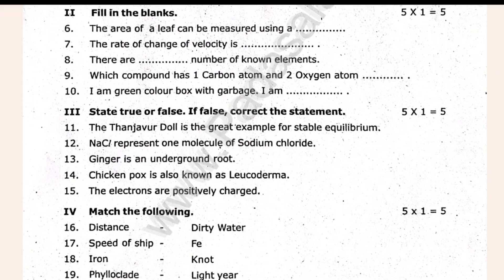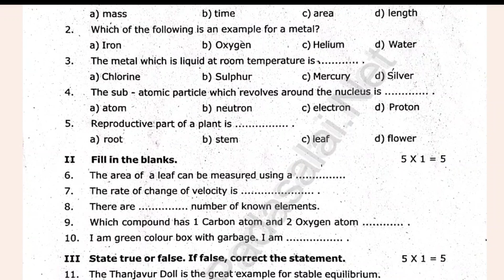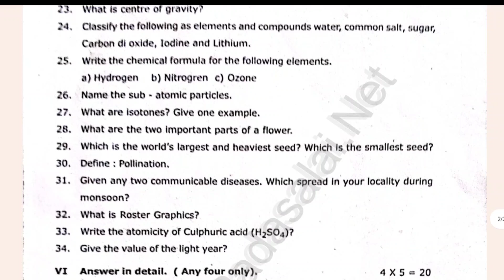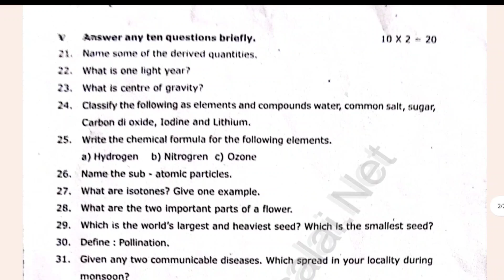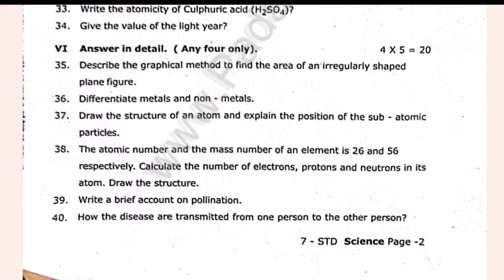7th Science Quarterly question paper 2024 | 7th Std Science Quarterly Exam Question paper 2024